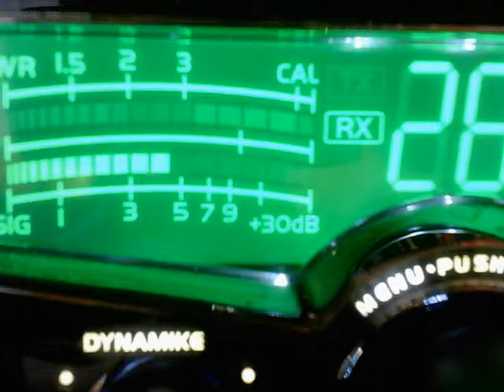Crazy D CA, Fisherman AZ, 777 HI, 999 CA, Mailman AZ, 414 AZ